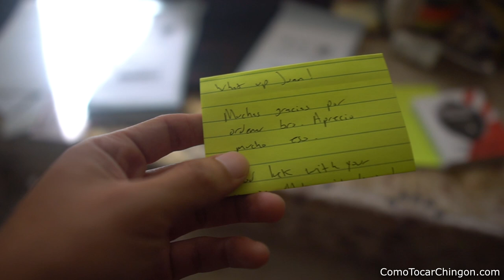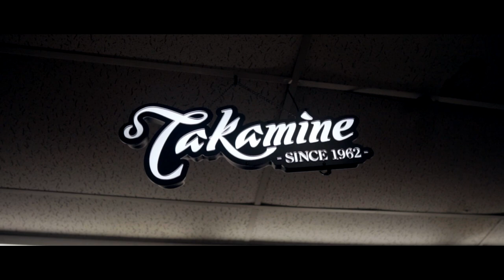Best Bajo Quinto Strings Ever!!!😭❤️ | Requintazo Strings Vlog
In this video I kinda show you a lil behind the scenes of Requintazo Strings. As some of you may know I just released the new Bajo Quinto Pack!! I want to thank every one who already bought a pack. I honestly appreciate that a lot!!!

In this video I also talk about a strategy to promote your music even if you don't have money or a label. Hope it helps you out. I wish you nothing but the best!

-Jovanny Castillo
ComoTocarChingon.com

P.S. Here's the address for Constellation Music. Hit them up for anything you may need!!!